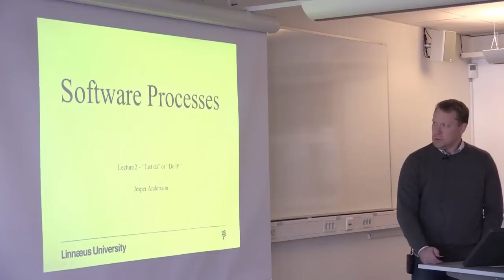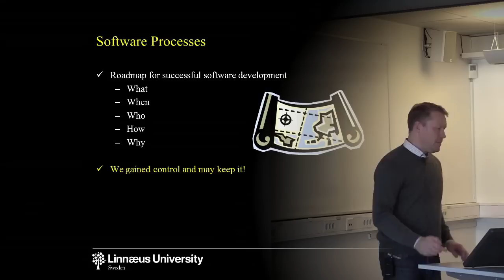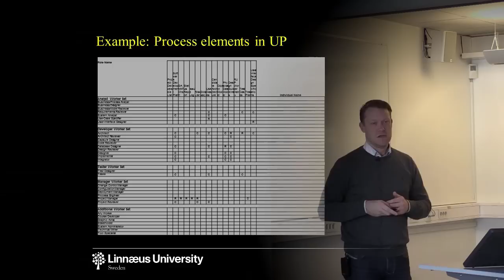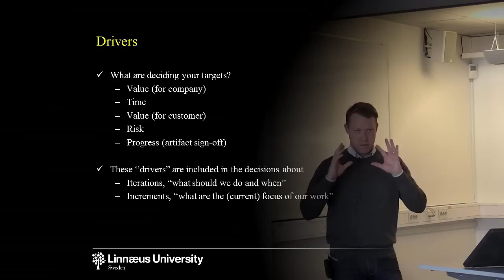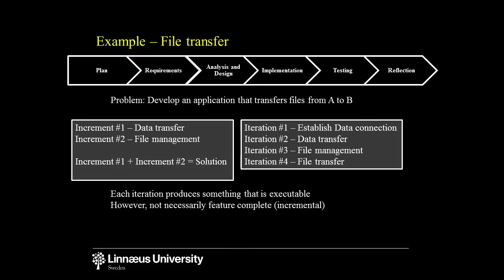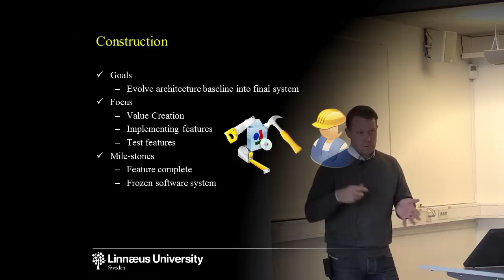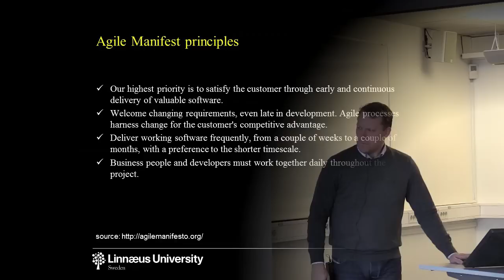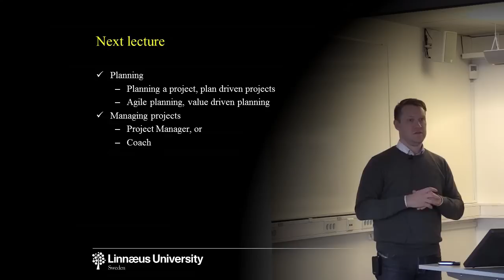1DV600 – Lecture 2 – Software Processes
Lecturer: Jesper Andersson, Computer science - Linnaeus University
Course: 1DV600 - Software Technology

Lecture Content:
In this lecture we discuss software process models. What is included in a process model? Activities, artifact, and roles. How can a model be structured and which principles guide the process structure? We contrast traditional plan driven processes with state-of-the-art agile processes such as SCRUM.